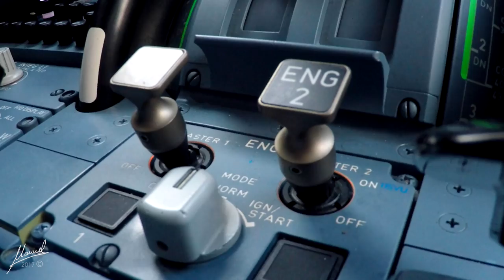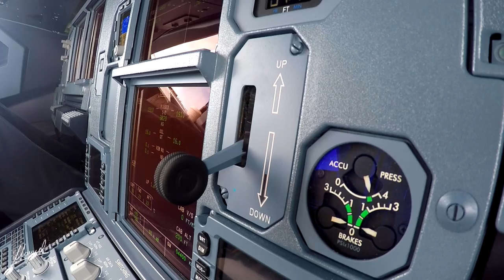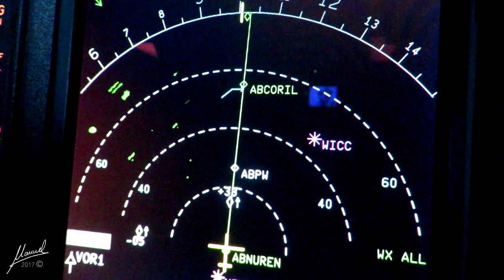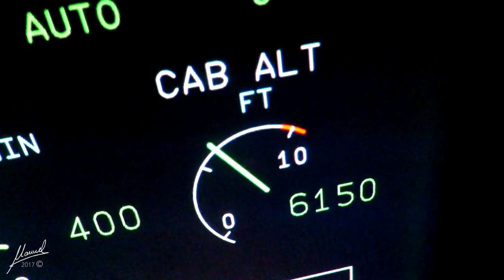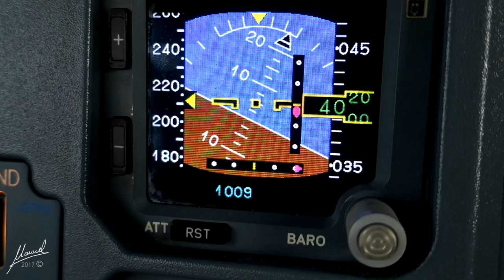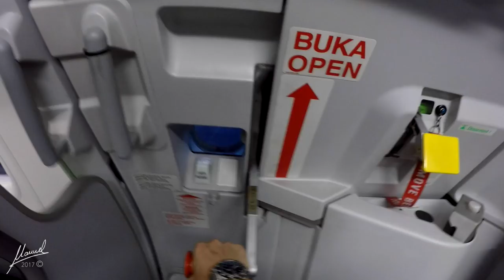Airbus A320 - Flying Wonderful Indonesia - Citilink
Airbus A320 - Flying Wonderful Indonesia

"Dream it - Believe it - Achieve it"

End footage all in 4K. Scaled down to 1080p for youtube.

Safety is and always will be the number one priority in aviation thus all precautions were taken during the planning and filming each and every event during flight or on the ground using professional equipment and safety clamps.
All Company SOP's where strictly adhered too, whether in mid flight or on the ground so as normal day to day operations is not affected in any way, shape or form.
Filming and equipment used in the production were only used after an intense HIRAC report.

Video must be shared as its original link from youtube found below ONLY.

❗️WARNING❗️Freebooting/ Re-uploading / Remastered / Re-edited without specific written permission is NOT Authorised.